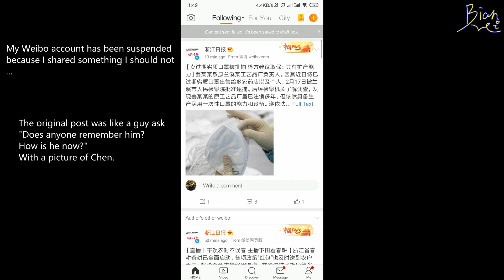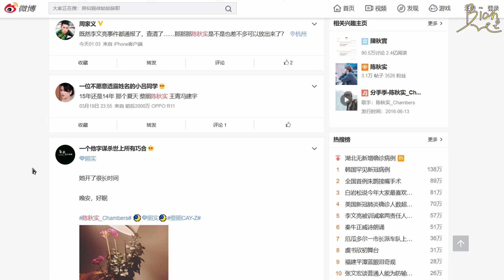Disappeared Citizen Journalist: ChenQiushi | 3 Things Not to Do in China - Harbin Vlog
My Weibo account has been suspended because I shared something regarding to Chen. Let's face it, what happened to Chen Qiushi? And what are the things you and I should avoid to do in China...

To be clear:
2:56 Gather people in public place? You can join a concert - Because the concert must applied, and filled out some documents with the Public Security Bureau already. You CANNOT organize bunch of people without the process with the Public Security Bureau, that's illegal.